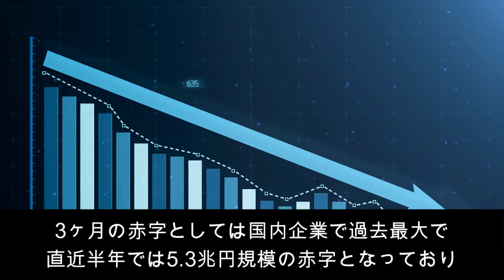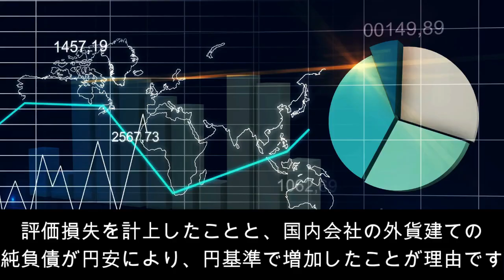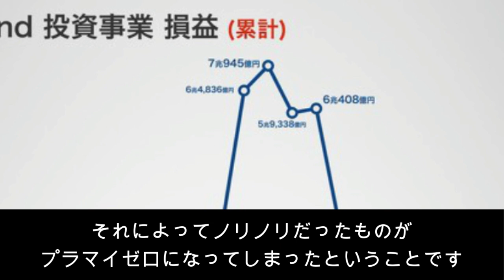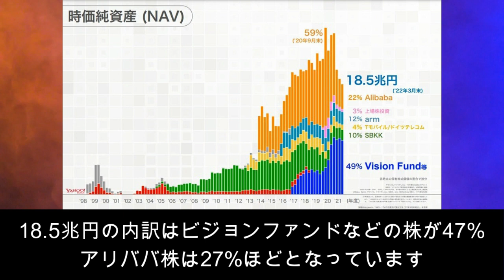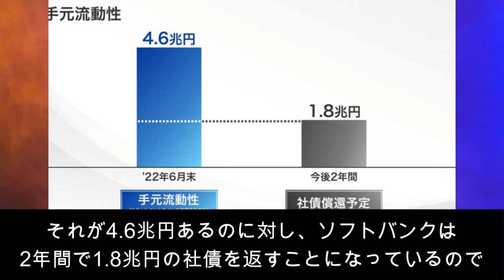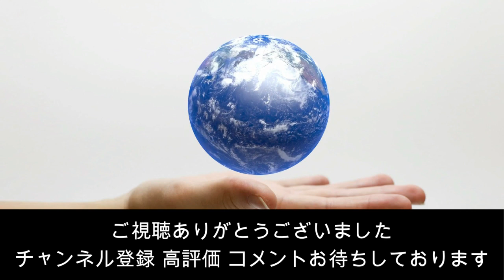【ソフトバンク】3.2兆円の赤字決算でも孫正義にはノーダメージ！？【日本の凄いニュース】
このチャンネルは初心者様向けになりますので、ニュアンスの異なる伝え方、誇張表現、言葉足らずな部分があることをご了承ください